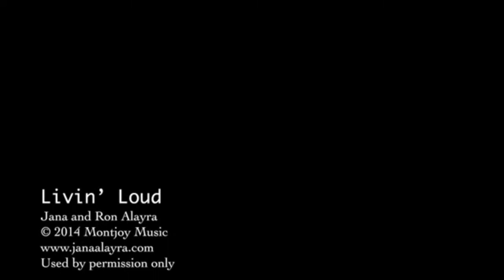MFGC Kids Online | May 30, 2021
''GOD'S TESTS''

Praise Song:
Oh, The Love God Has Shown Us -
Livin' Loud  -

Bible Story: ''GOD'S TEST''
Credits: Holy Tales Bible Stories